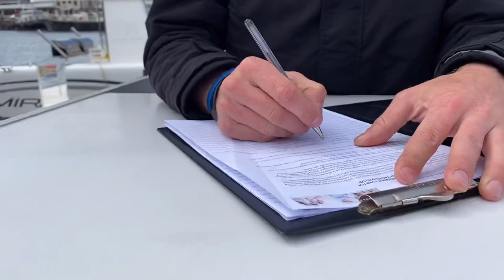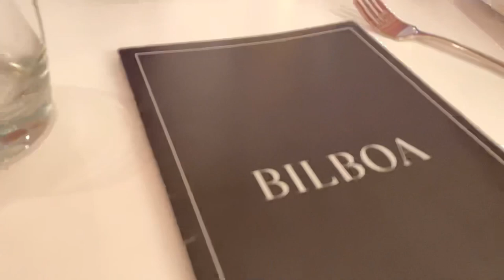cape town sistercation, boat ride, wine tasting & eating out | south african youtuber.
💌 faq:
- my name is kuhle tofo, i’m a 20 year old microbiology student from port elizabeth, south africa.
- i film on my iphone 11 and i edit with vllo, a free app on app store.